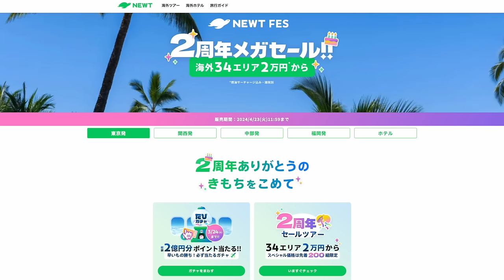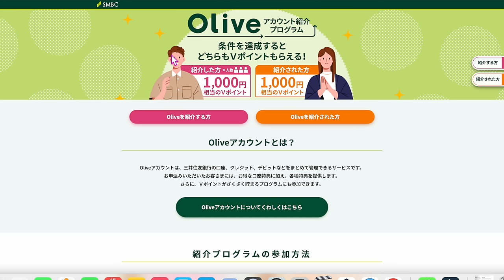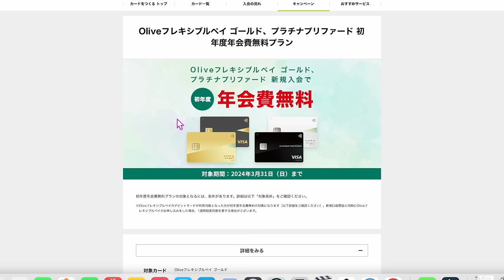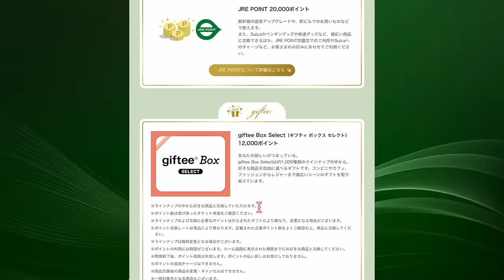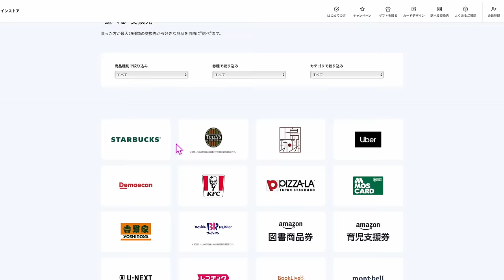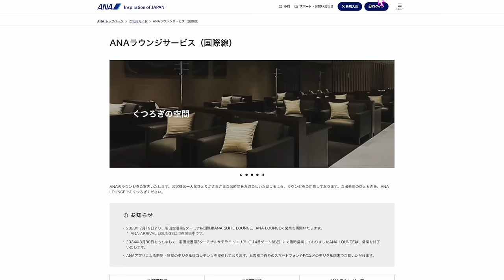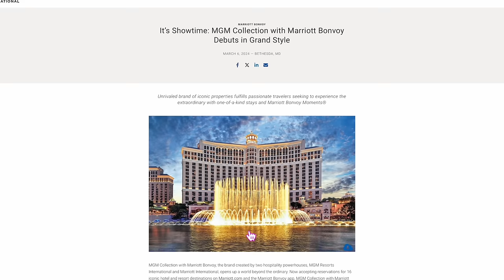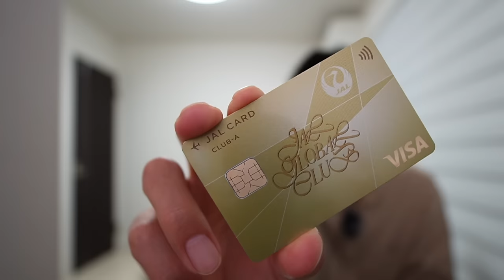ちょっと細かい話④⑥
📍みんなの銀行1,000円
紹介コード：WumogFZv

📍IDARE ハピタス
📱iOS

ANAマイル還元率最大2.25%とメインカードでもオススメしている❗️
三井住友カード・プラチナプリファード💳

📍NEWT 2周年記念キャンペーン
📍Olive新キャンペーン
📍Olive紹介で1,000Vポイント
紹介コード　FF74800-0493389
スマホはメニューから行けます！
📍IDARE
📍みんなの銀行20,000円入金で2,000円もらえるキャンペーン

番号　00098010

【目次】
00:00 newt2周年記念キャンペーン
01:20 Vポイント
02:50 Olive新キャンペーン
07:55 IDARE2%キャンペーン
10:32 ビューカードゴールド
11:20 みんなの銀行キャンペーン
13:05 選べるEgiftキャンペーン
14:10 ユナイテッド航空🛫成田セブ
15:40 スカイコイン&アップグレードポイント
16:15 プレオーダー村尾
16:30 サテライトのクーポン終了
17:14 羽田T3/114番のANAラウンジ閉鎖
17:38 UBER
19:40 プリンススマートイン宮崎
20:15 ベラージオホテル
22:30 JALカード新デザイン